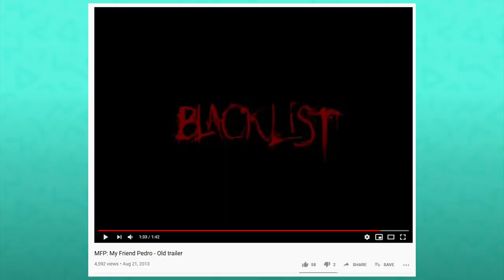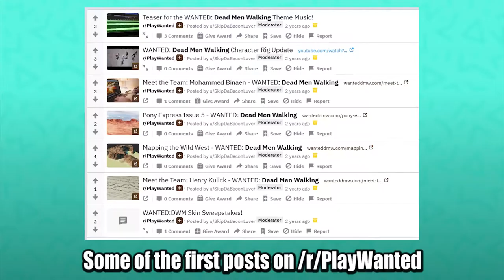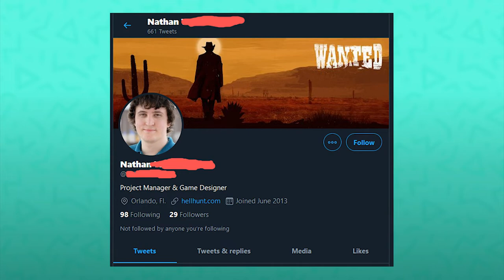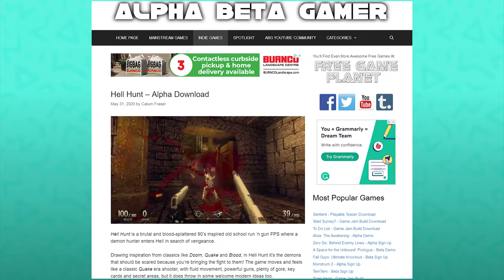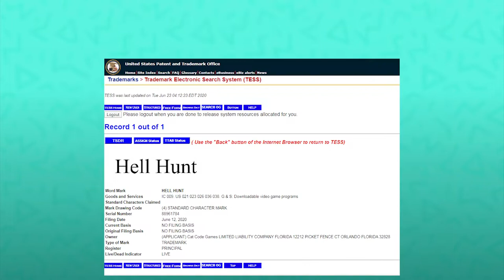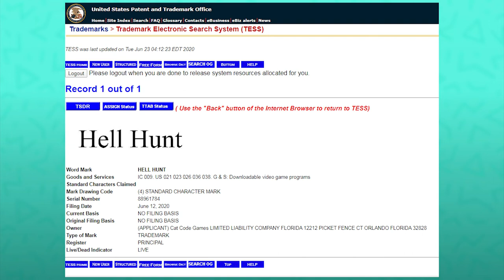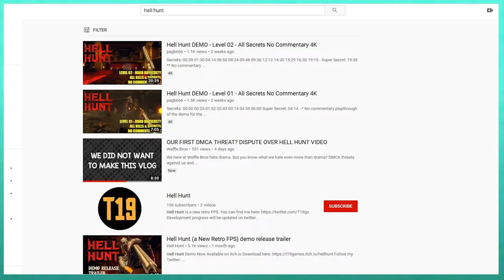HELL HUNT - Trademark controversy (Developer threatens DMCA copyright strikes)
Cat Code Games have been threatening YouTubers with DMCA takedown notices, on content that they have no legal copyright over, and flaunting a pending trademark as an excuse to do so.
Regardless of their reasoning, these tactics are despicable, and bordering on illegal! Let it be know who the original "Hell Hunt" game is, and stop behavior like this from going unnoticed.

Please go support the *original* Hell Hunt from T19 (Now Dread Templar)

Special thanks to the Waffle Bros for first bringing this to my attention, as well as AlphaBetaGamer, and many others who reported this shady behavior on twitter!

If you are at all worried about losing your channel, or the damage of a DMCA strike, I encourage you to do what's best for you, and to consult with a real lawyer if needed. I believe a takedown like this would be easy to contest, but please do not feel pressured to take a stand. It's your choice!

UPDATE April 2021: In a very unexpected move BOTH games changed their names! We now have Dread Templar (I LOVE this name!!) and the other changing *back* to Wanted in Hell